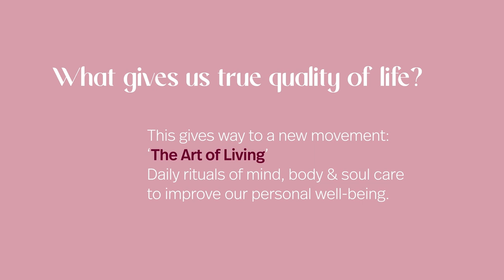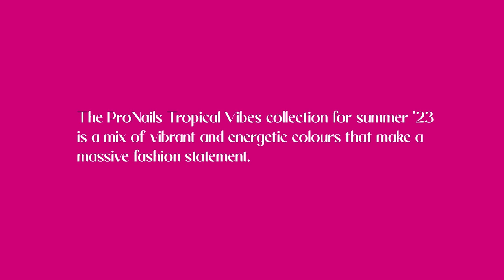ProNails GELLAK Collection Box SS23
THE MOST PROFESSIONAL GEL SYTEM FOR SUCCESSFUL SALONS
Choose from the PRONAILS ORIGINAL SINGLE USE GELS
(primer – base – flexi builder – hard builder – repair - camouflage – french manicure – gloss)
Or from PRONAILS TIMESAVING ALL-IN-ONE GELS
(BFLEX – BSTRONG – Master – One)
To work twice as fast and double your income!

Combine them with the n° 1 favourite Colour Gel for professionals:
ProNails GELLAK
Perfect coverage in 2 layers without a sticky layer.
Easy, timesaving and breathtakingly beautiful every single time.

MEET THE SS23 GELLAK COLLECTION BOX: 12 new spring summer trend colours that offer a world of opportunities for a successful season. Discover the story behind every new Gellak colour and get inspired!